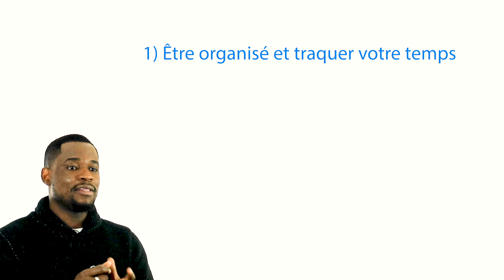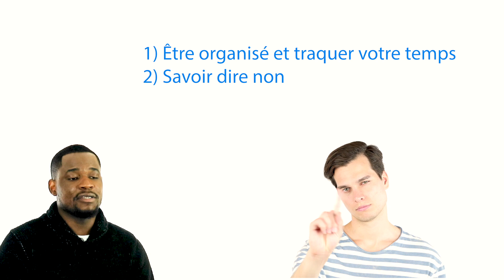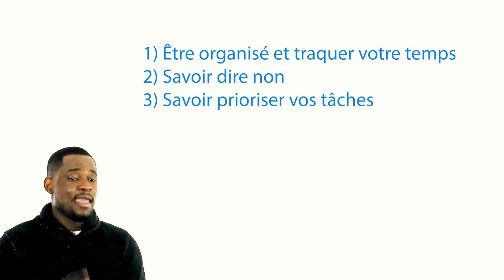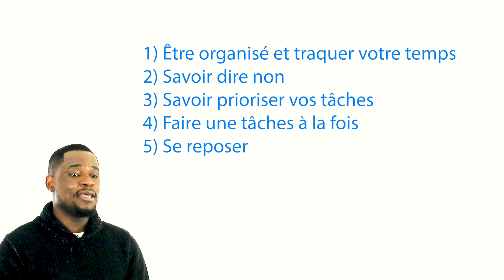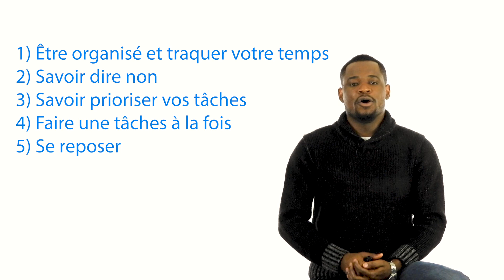5 astuces pour bien gérer votre temps et atteindre vos objectifs en 2020 | Développement personnel 3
Se fixer des objectifs pour la nouvelle année est facile, mais les achever nécessite une certaine discipline. Dans cette vidéo, je vous donne 5 astuces pour mieux gérer votre temps afin d'atteindre vos objectifs.

Celle-ci est une troisième vidéo de notre série sur le développement personnel. Vous pouvez trouver les 2 premiers ici:

Restez à l'écoute pour plus de conseils et d'étapes pour vous aider dans votre cheminement de développement personnel.

Et partagez avec vos amis.

Visitez pour plus d'articles et de blogs.